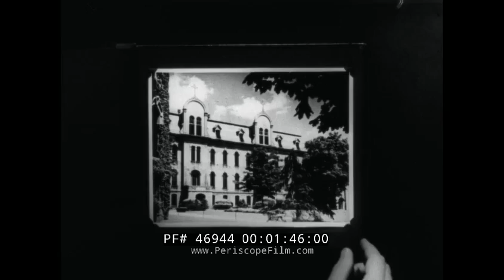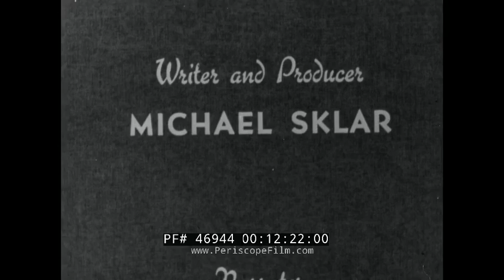“ THE ROCK OF NOTRE DAME ” 1950s NOTRE DAME FOOTBALL PLAYER KNUTE ROCKNE DOCUMENTARY 46944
This black-and-white episode in the televised documentary series “The Greatest Drama” from the 1950s paints the victorious portrait of “The Rock of Notre Dame”: Knute Rockne (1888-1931). A Norwegian-born American immigrant, Knute Rockne became a celebrated and triumphant American Football coach of the Notre Dame University team, which became known for being "Untied and Undefeated" during their years of success. Rockne tragically died in a plane crash in Kansas, abruptly ending his career in 1931. This Movietone General Telecasting production was written and produced by Michael Sklar, narrated by Raymond Edward Johnson, supervised by Jack Kuhne, and edited by John Hughes.

Crowds gathered in the street celebrating (00:08). “The Greatest Drama” title banner (00:10). A celebratory parade (00:19). “The Rock of Notre Dame” title banner (00:29). Knute Rockne (00:36). A football game at a full stadium (00:42). Notre Dame College (00:59). Knute Rockne (01:11). The skyline of the city of Chicago (01:15). A young Knute Rockne playing for a football team in a public park (01:20). A post office in Chicago (01:31). A photo album of Rockne in 1913, his days at Notre Dame University, his following career as a chemistry professor and assistant football coach, him and his wife, and his official position as head coach in 1918 (01:36). Scenes of Rockne training his football team (02:18). A football game in play (02:51). “1919 Untied and Undefeated” written on screen (02:59). “1920 Untied and Undefeated” written on screen (03:05). “Gipp dies of Pneumonia” written on screen (03:10). Photos of Rockne coaching and of members of the team (03:14). Scenes from a football game (03:42). “1923” written on screen (04:27). “1924” written on screen (04:39). Rockne watches his team play a game against the Stanford football team (04:57). A victory parade following the win against Stanford (05:10). The skyline of the City of New York (05:21). The University of Columbia (05:25). False newspaper headlines: “Rockne Quits Notre Dame” (05:36), and “To Coach Columbia” written on screen (05:40). Knute Rockne at the Notre Dame campus (05:50). He is interviewed (06:00). The Notre Dame team trains with Rockne (06:03). A football game against West Point at the Yankee Stadium (06:27). Knute Rockne is speaking to his team in a dressing room during halftime (07:13). The game continues (07:40). Notre Dame wins against the odds (08:14). Rockne speaks at a ballroom event (08:17). A train is driving as photos of Rockne’s team member show (08:54). A full stadium gathered in 1932 to watch a game between Notre Dame and Southern California’s Trojan team (09:20). A celebratory parade after Notre Dame’s win over Southern California (10:09). Rockne is boarding an airplane bound for Hollywood. (Rockne died in the crash of a Transcontinental & Western Air airliner in Kansas on March 31, 1931, while en route to participate in the production of the film The Spirit of Notre Dame). (10:38). The plane is found crashed on a hillside in Kansas resulting in the death of Knute Rockne (10:59). The funeral of Rockne (11:13). The Sacred Heart Church on the Notre Dame campus (11:24). The burial site of Rockne on the campus grounds (11:44). Rockne's unexpected death startled the nation and triggered a national outpouring of grief, comparable to the deaths of presidents.  More than 100,000 people lined the route of his funeral procession.